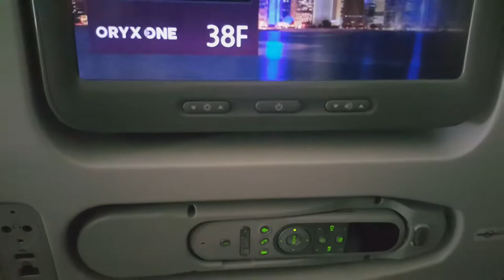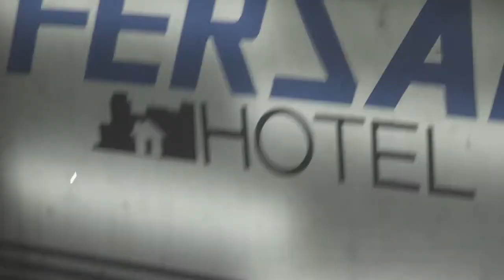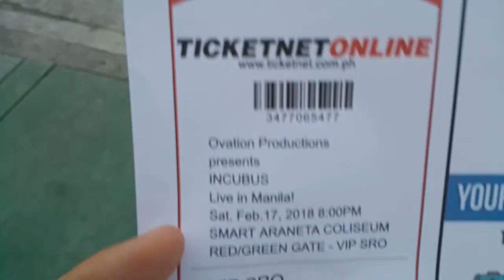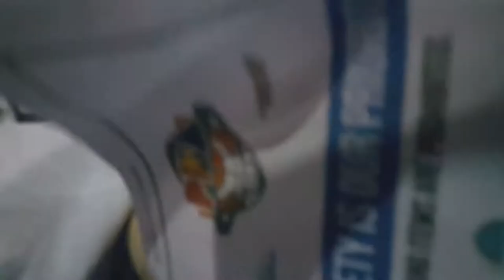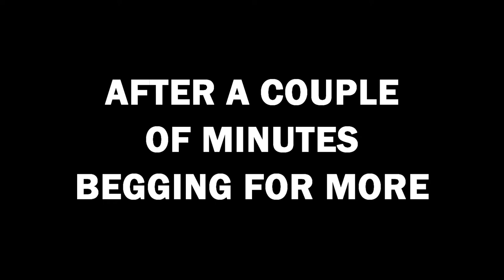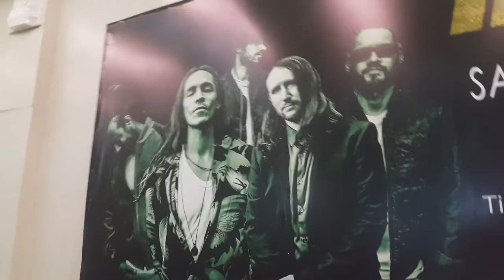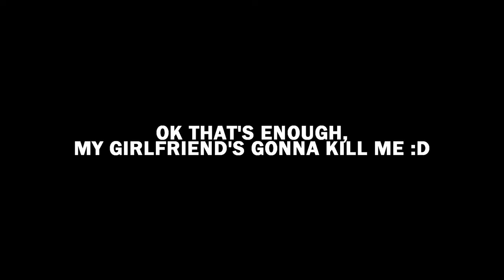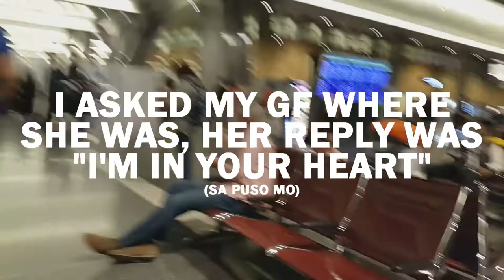【VLOG】THE INCUBUS CONCERT JOURNEY ( Full Concert )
" THE INCUBUS CONCERT TRAVEL VLOG "

Place: Smart Araneta Coliseum
Date: February 17, 2018
Soundtrack: Silent Partner - Righteous
Filming and Editing: Jessie Jamilla JR / Kevin Dasmarinas

TIME KEY POINTS:
0:14 - Day 1 VLOG

6:00 - Incubus ENTRANCE
7:10 - Love in a Time of Surveillance
11:42 - Warning
16:41 - Nimble Bastard
18:53 - Anna Molly
22:40 - Megalomaniac
27:40 - Paper Shoes
32:19 - Wish You Were Here
35:47 - Wish You Were Here (Pink Floyd)
36:46 - State of the Art
40:36 - Pardon Me
46:36 - Circles
50:30 - Echo
55:05 - Sick Sad Little World
56:36 - Stellar
1:00:19 - No Fun
1:03:50 - ( i dont know this song )
1:05:00 - Nice to Know You
1:10:00 - Drive
1:13:35 - Fake Outro *
1:15:00 - Incubus Returns *
1:15:25 - Prelude to their Final Song *
1:18:10 - A Kiss To Send Us Off (Final Song)
1:22:44 - Incubus EXIT

1:26:51 - Day 3 VLOG

Main Camera
• Sony RX10 Mk III

ND Filter for RX10 Mk III
• 72MM Altura Photo Neutral Density Set (ND2 ND4 ND8)

Secondary Camera for shallow DOF shots
• CANON EOS REBEL Kiss X4 with 50mm 1.8 Lens

Compact Camera
• I'm still undecided :-/

Action Camera
• GoPro Hero 4 Black

Drone Camera
• DJI Mavic PRO

Shotgun Microphone
• TAKSTAR SGC-598

Flexible Portable Tripod
• JOBY Gorillapod

Gimbal Stabilizer
• Zhiyun Crane V2

Travel Backpack
• Manfrotto 3N1 35

Tripod/Monopod 2-in-1
• MeFoto Classic Carbon Fiber Roadtrip Titanium

All links are AMAZON Links, I'm just using a URL shortener to keep it short obviously. Thanks!

SOFTWARES

• Adobe PS7
• GoPro Studio

LINKS/CREDITS

OTHER ACCOUNTS